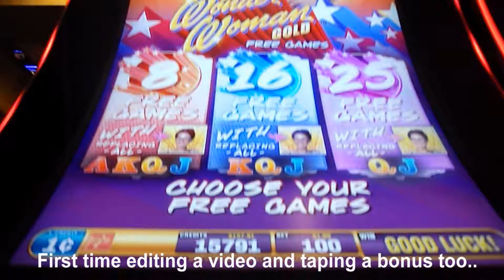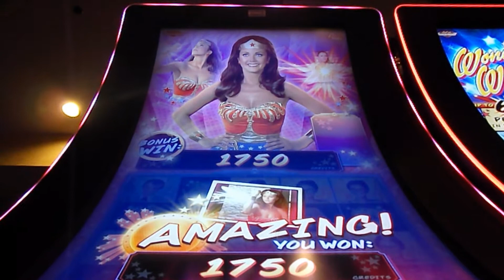Wonder Woman Slot Bonus 17x at Excalibur 1/17/15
wonder woman slot bonus at the excalibur casino 1/17/2015..whenever i see her line lit  during the bonus..i have to wonder what she is thinking or is therea funny man behind the slot machine??..lol...17X bonus i had better but didnt film..